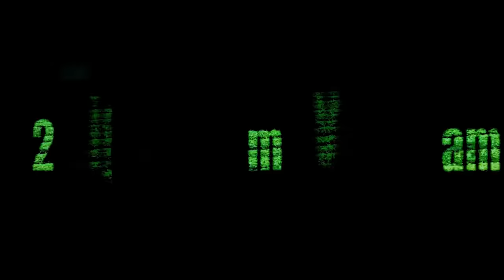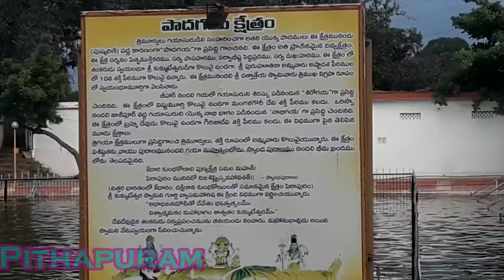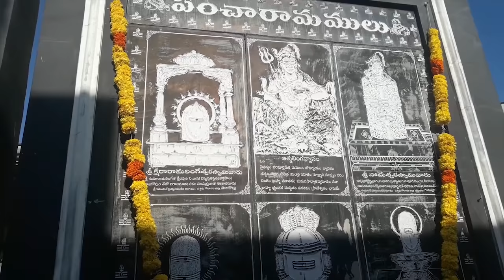Rajahmundry nearby visiting places...Rajahmundry tour plan... Itinerary...nearby temples and places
V2 Vignaanam-Vihaaram

Rajahmundry nearby visiting places and famous temples are explained in this video and Rajahmundry tour plan also explained in this video... watch till end for full details...